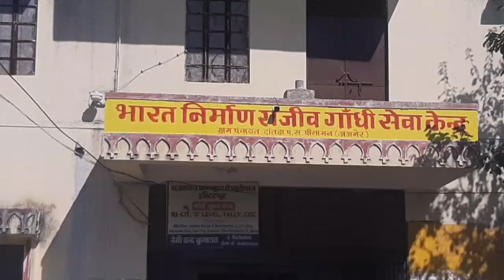पानी बिजली सङक व राशन प्रमुख समस्या हल करूगा शिवराज रावत